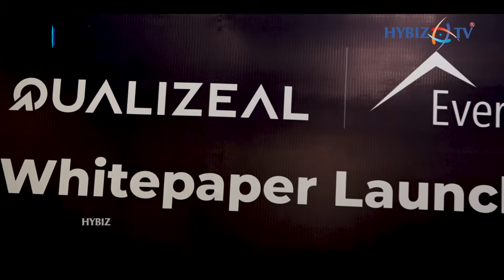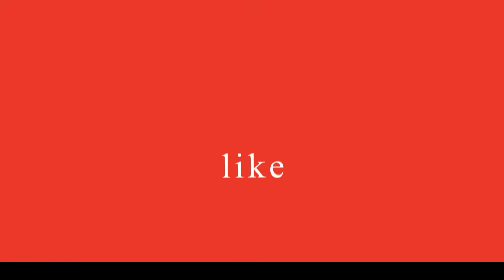Why AI Assurance Matters for Every Business Today | QualiZeal–Everest Report | Hybiz tv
QualiZeal, a global leader in AI-powered Quality Engineering, has partnered with Everest Group to release a landmark whitepaper: “Reimagining Enterprise Quality: Leveraging AI-infused QE Platforms for Competitive Advantage.